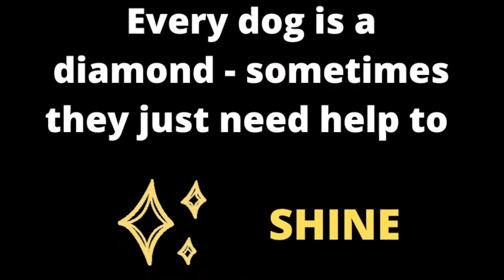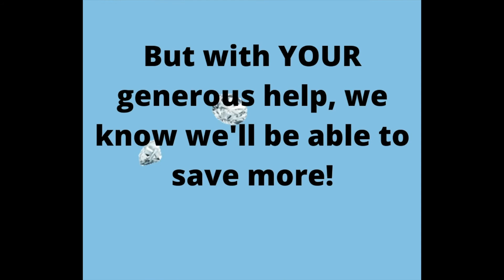Big Give '21 and God's Dogs Rescue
Diamonds in the Ruff abound at God's Dogs Rescue! We hope you will donate to help us save more and help them SHINE!